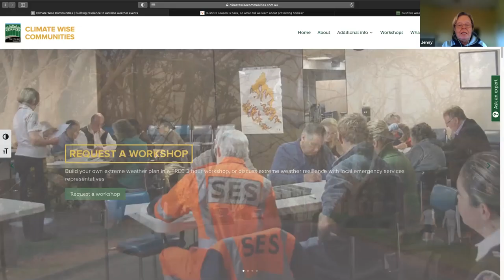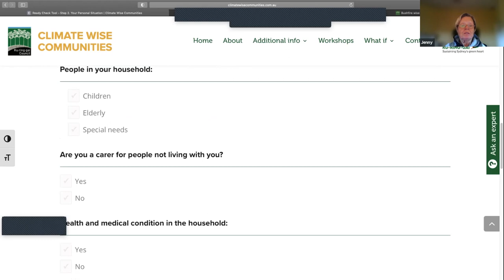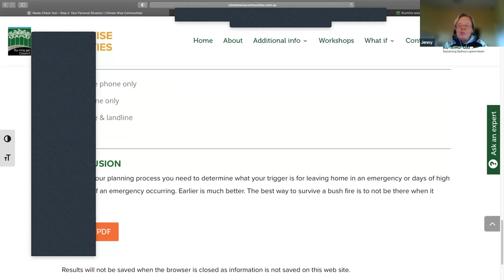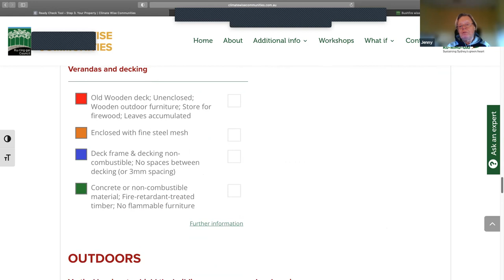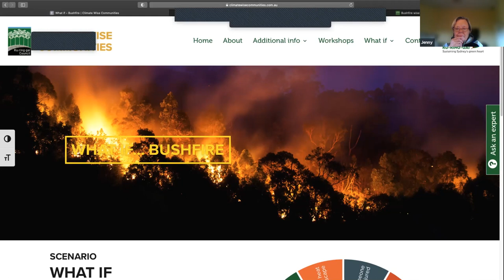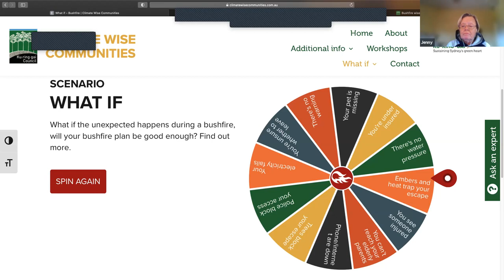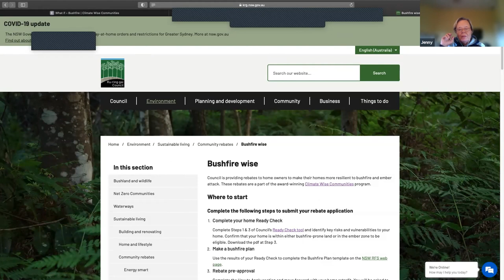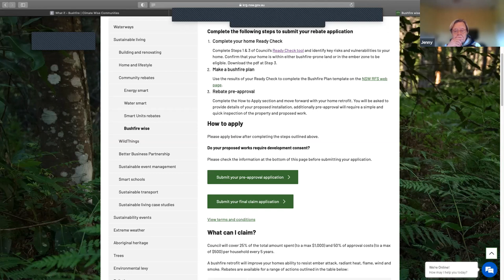Seniors - Prepare for Bushfires